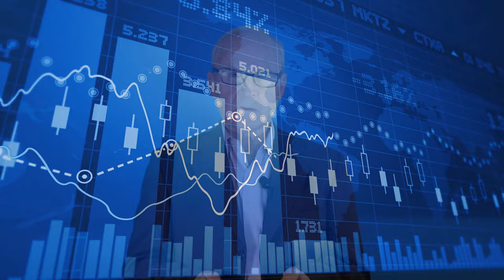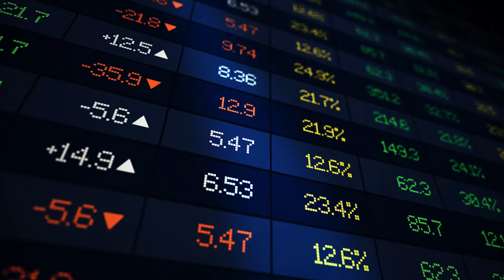MAS APRISA, MAS APRISA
"¡Hola a todos! Hoy quiero compartir con ustedes una reflexión profunda sobre la sociedad en la que vivimos. En un mundo obsesionado con la velocidad y la productividad, a menudo nos encontramos corriendo sin cesar hacia metas que parecen no tener fin. Nos hemos olvidado de valores fundamentales como la verdad, la fraternidad y la justicia, sacrificándolos en el altar de la competitividad desenfrenada.

Pero, ¿qué pasaría si nos detuviéramos un momento? Si tomáramos un respiro y recordáramos nuestra humanidad, nuestra capacidad para compartir, amar y cuidar el uno del otro. Imaginen un mundo donde la conexión y la felicidad no estén divididas, donde el abrazo y el placer sean partes integrales de nuestra existencia.

Por eso hoy les invito a detenernos juntos. A reconectar con lo que realmente importa en la vida. Porque estamos hechos para más que simplemente correr hacia adelante sin cesar. Estamos hechos para vivir en armonía, para compartir y para amar. ¿Nos acompañan en este viaje de introspección y reconexión? ¡Detengámonos juntos y redescubramos el verdadero significado de la vida!"